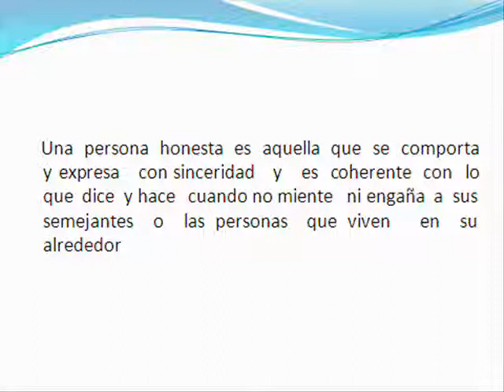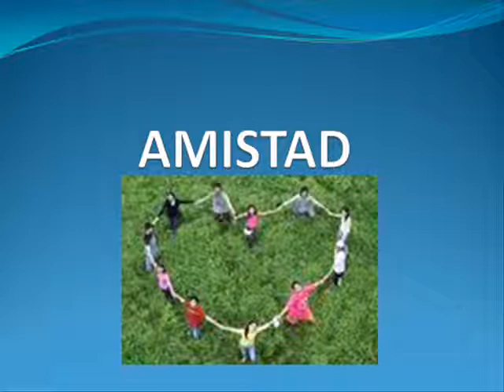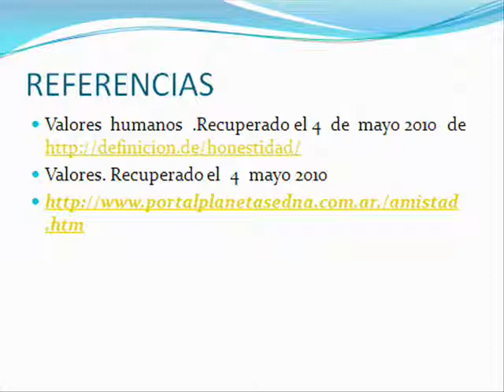telenovelas y honestidad por coral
video reliazo por  coral